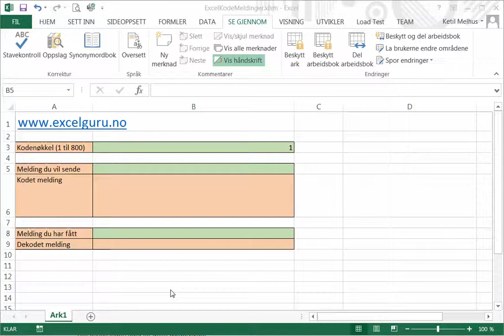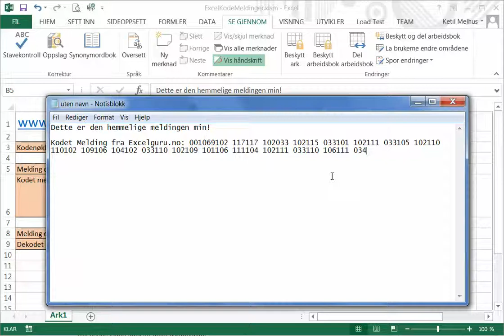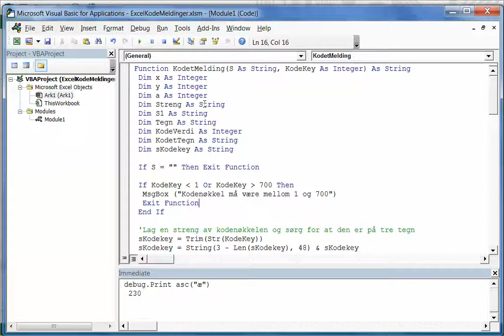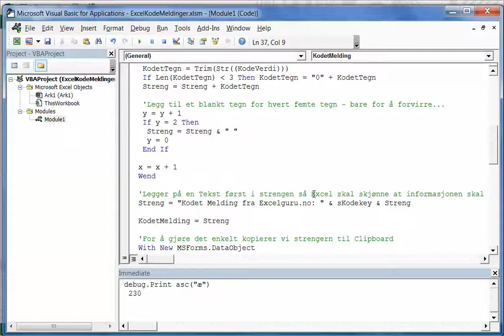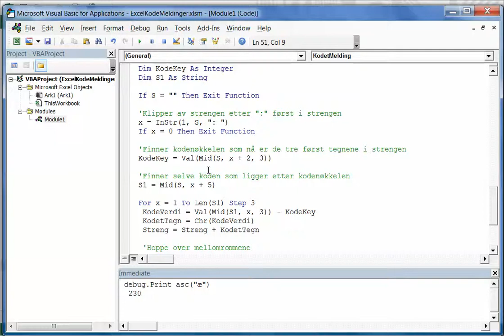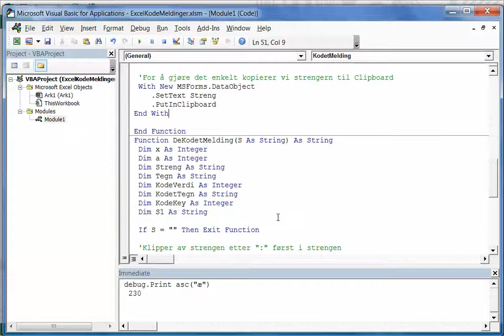Excel på norsk: Sende hemmelige meldinger med Excel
En av våre yngre brukere har spurt om det er mulig å sende hemmelige meldinger ved hjelp av Excel, og det må vi jo hjelpe til med.

I dette eksemplet tar vi utgangspunkt i tegnenes ASCII-verdi og legger til en verdi vi kan velge selv. Så sørger vi for at alle tallkodene får samme lengde og putter dem i en streng som man kan sende til en annen. Den andre limer strengen inn i regnearket under "Kodet melding du har mottatt" og får frem meldingen i klartekst.

Her viser vi også hvordan du kan sende tekst automatisk til utklippstavlen - Clipboard

Husk at læreren din også kan ha lastet ned dette arket da du.